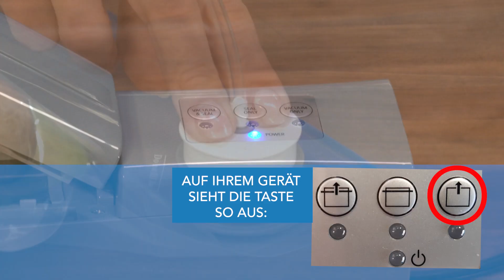PowerXL Duo NutriSealer - Wie man die Vakuumventilbeutel vakuumiert | Anwendervideo | MediaShop. TV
Nützliche Tipps & Tricks für die perfekte Anwendung von PowerXL Duo NutriSealer von MediaShop. Hier geht's direkt zum Produkt

Sie erhalten den genialen NutriSealer zum Vakuumieren und Versiegeln. - Mit der einzigartigen Duo-Seal-Technologie. - Mit dabei ein JAHRESVORRAT aus gleich 2 je 6-METER langen Megarollen für unendlich viele Möglichkeiten. - Und noch dazu das Rezeptheft von Chefkoch Eric Theiss – vollgepackt mit köstlichen Rezepten für Minutenschnelle Marinaden köstliche Mahlzeiten, Tiefkühl-Rezepte, Eintopfgerichte, Grillgerichte und vieles mehr!